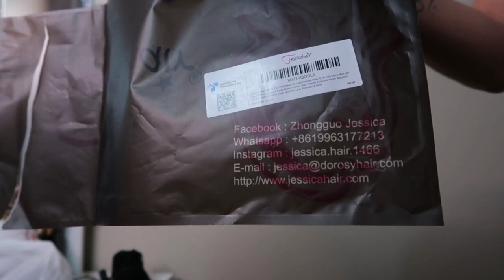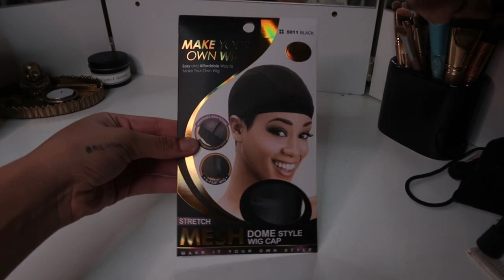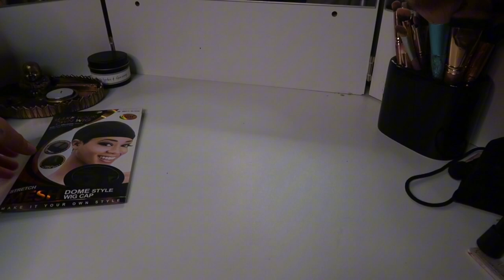HOW TO make your own wig using a SEWING MACHINE *DETAILED*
Hey! Thank you so much for being a gvlden baby and tuning in!! I appreciate all of the support 💞 & remember to stay gvlden not silver 🌟